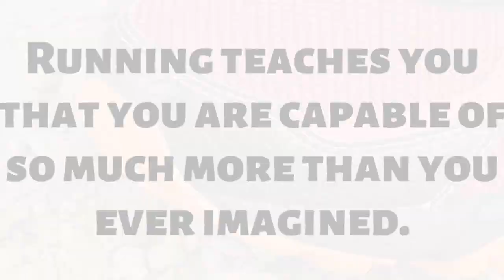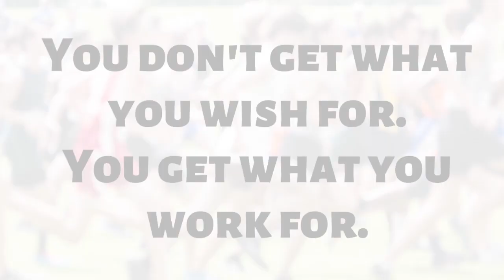Cross Country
This video is about Cross Country